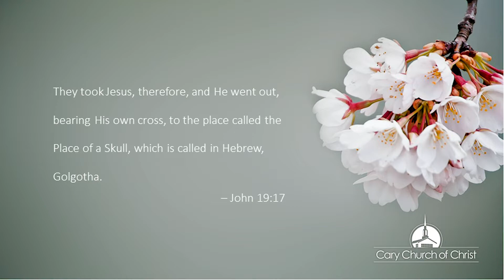The Godhead #11: How does The Holy Spirit Operate? | Larry Fife | Cary Church of Christ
09-20-20 Sunday morning Bible study with Larry Fife - "The Godhead #11: How does The Holy Spirit Operate?" | Larry Fife | Cary Church of Christ.